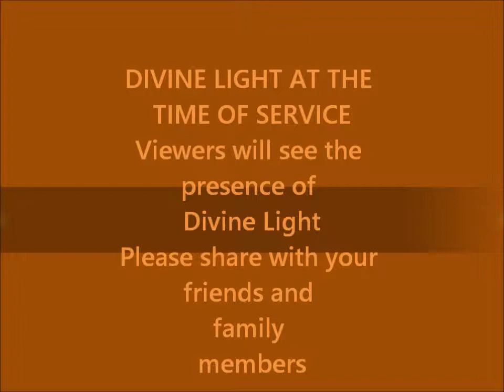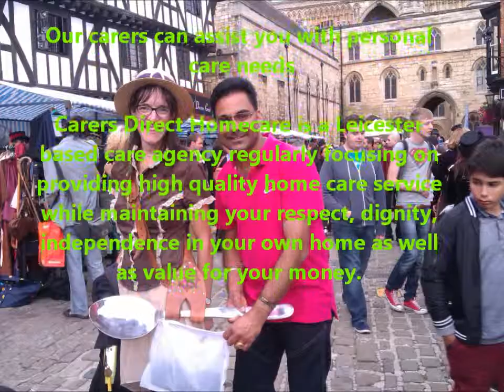Lincoln Cathedral - Divine light appears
Divine Light - Lincoln Cathedral